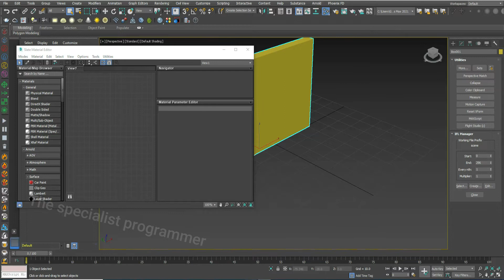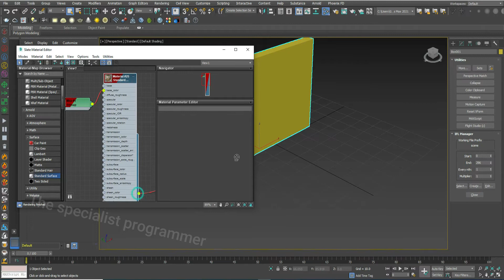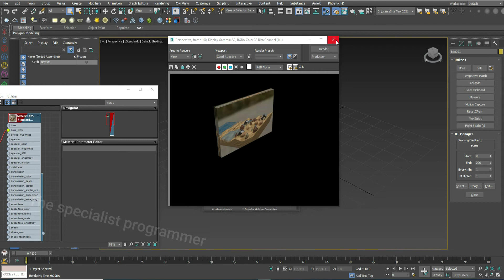3DMAX working with SEQUENCE images files / IFL Manager 3ds max Tutorial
3DMAX SEQUENCE .IFL TRICK
3D STUDIO MAX BASIC TUTORIALS (IFL Function).AVI
3Ds Max IFL grass
How to import video in 3ds max.

3D modeling

3ds Max Tutorial
learn 3ds max
3ds max lessons
3dsmax
3dsmax problems
3ds max

3dsmax
3dsmax problems
3ds max
building a game
material
arnold material
Beginner Tutorial
cartoon
 animation
2d
3d

التعامل مع الصور المتتابعة  فى ثري دي ستوديو ماكس

كلية الهندسة
قسم عمارة
The SP